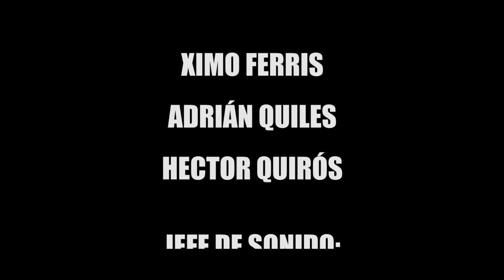CAPITULO 2 | SHANA | TEMPORADA 2 (RE)CONOCIDOS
(re)CONOCIDOS

Una web-serie de:

Adrián Quiles e Irene Gimeno

UNA PRODUCCIÓN DE CREAR CON R

DIRIGIDO POR:
ADRIÁN QUILES

PRODUCCIÓN:
FRAN MOYA

COPRODUCCIÓN:
JACOB QUILES

DIR. PRODUCCIÓN:
ADRIÁN QUILES

1º DIRECCIÓN:
IRENE GRIGORYAN

SCRIPT:
JUAN SERRANO

GUIÓN:
ADRIÁN QUILES
IRENE GIMENO
JACOB QUILES

DIR. ARTE:
JACOB QUILES

CASTING:

ANDREA PLA

ANA BALLESTER

CAITLIN TYGART

DUNA SOLA

NICOLE LEÓN

ALEJANDRO SANABRIA

MIRIAM CASTAÑEDA

PEDRO MOYA

XIMO FERRIS

ADRIÁN QUILES

HECTOR QUIRÓS

JEFE DE SONIDO:
FRAN MOYA

AYTE. DE SONIDO:
FÉLIX FABRA

DIR. DE FOTOGRAFÍA:
JACOB QUILES

GAFFER:
VICTOR FABRA

OP. CÁMARA:
CARLOS LA CRUZ

MAKING OFF:
MERITXELL ANDRÉS

AGRADECIMIENTOS:
MºJOSE MUÑOZ
JOSEFA CASTILLO
JULIAN QUILES